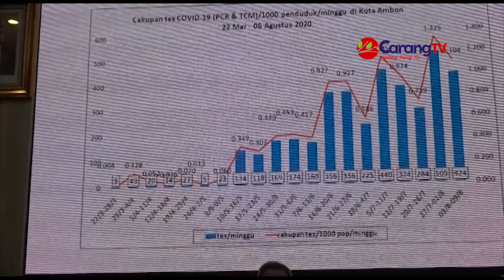Bebasnya Pergerakan Masyarakat Ambon Kembali Ke Zona Merah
Berita Ambon - Kurangnya ketaatan masyarakat dengan protokol kesehatan menjadi salah satu factor utama kembalinya kota Ambon dalam zona merah dari sebelumnya zona orangen pandemi covid-19 di wilayah kota Ambon